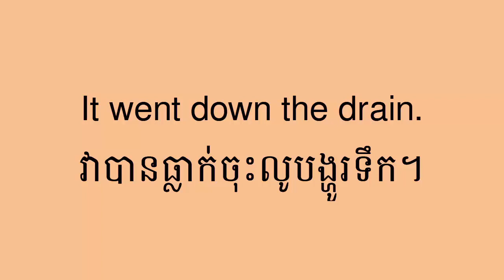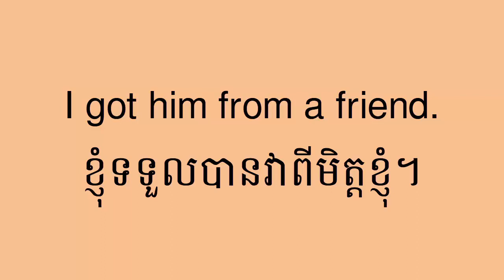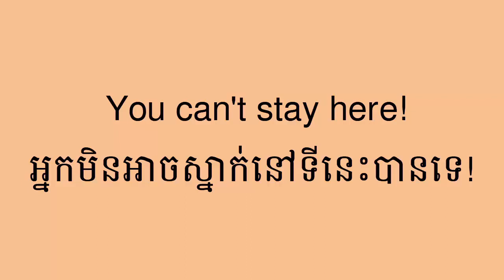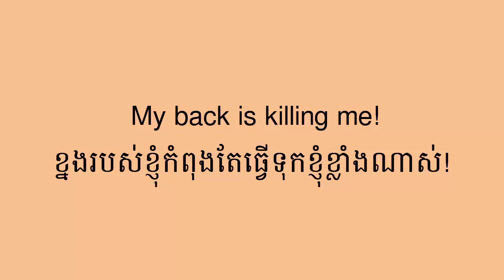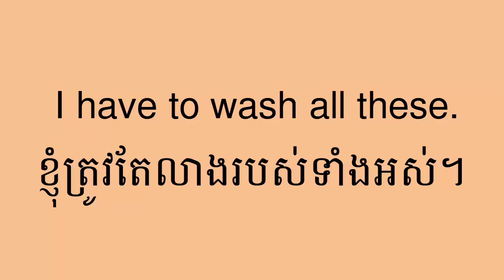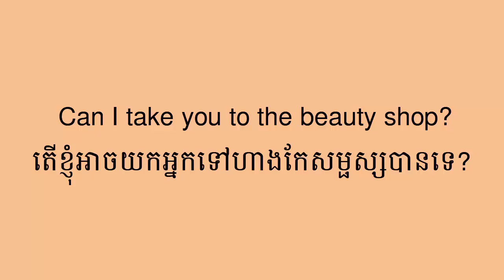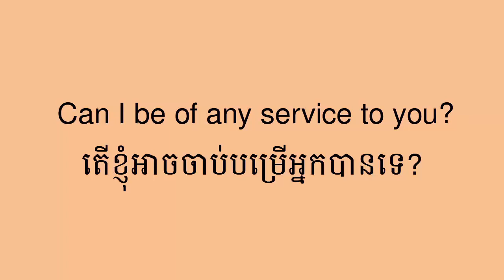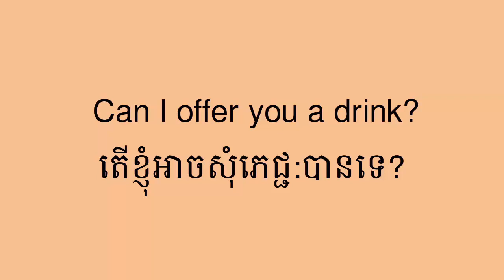Study English For Cambodian ( Conversation Part 103 )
Study English For Cambodian learners